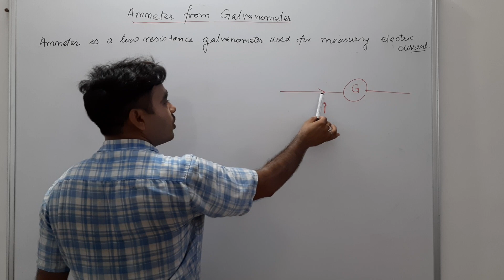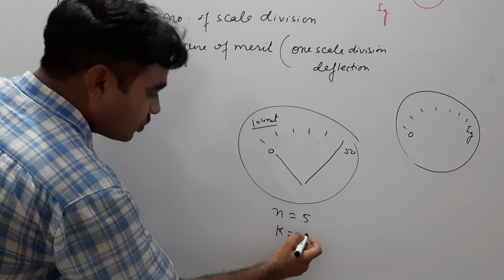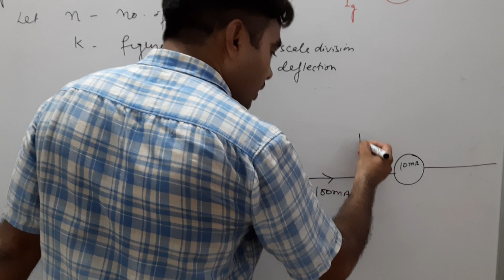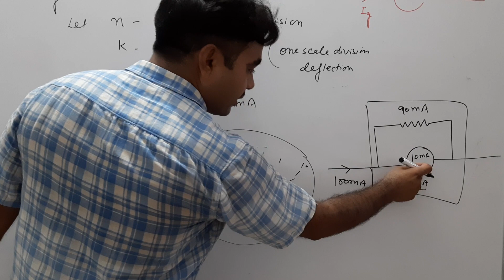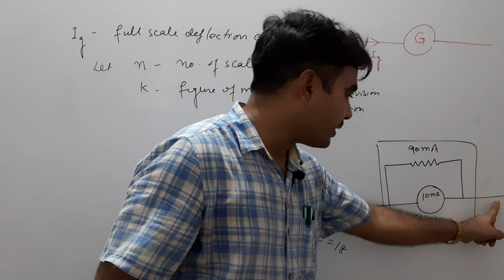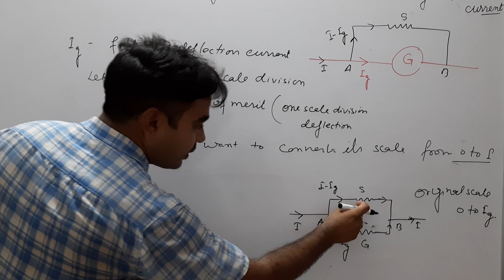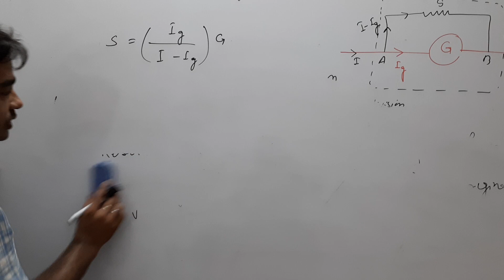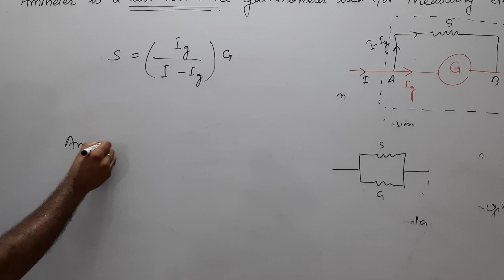Conversion of galvanometer to ammeter!! XII PHYSICS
Unit 3!!magnetic effect of current!!Mahesh Sir